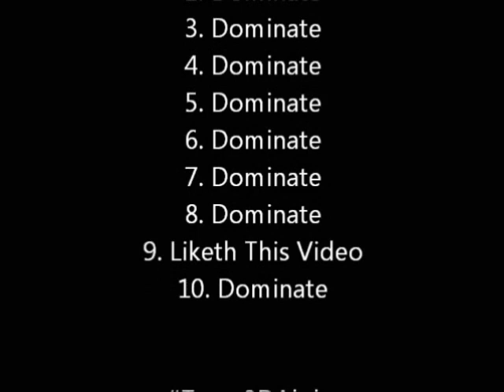Quest To Greatness Groceries Vlog: Plus What I Got for Christmas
Im going ham on this fruit juicer.